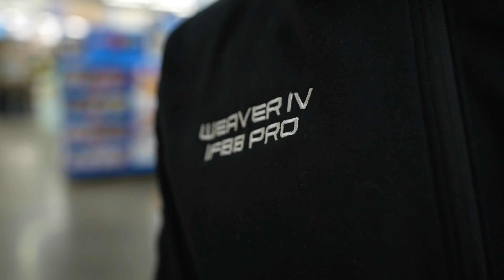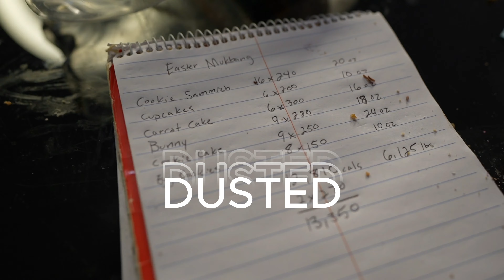I GAINED 12 LBS - EASTER MUKBANG FOR JESUS - 13,500 CALORIES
Thanks for supporting the channel with likes and comments. Share with a friend trying to get swole. Let me know what type of content you would like to see next!

Health discounts:
*Jawzrsize - “TFUEL”
*OptimizeU Telehealth Wellness Clinic (mention BARTLEY for 99 labs)

Ideal Living:
*Air Doctor air filter machines

Electronic discounts:
* Skull Shaver - “TFUEL”